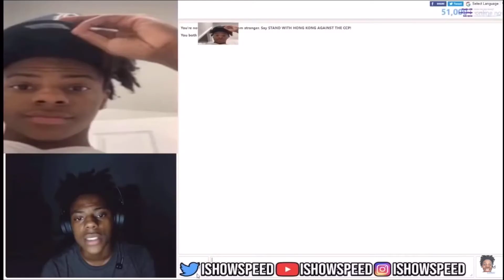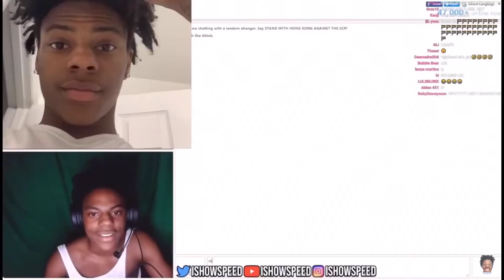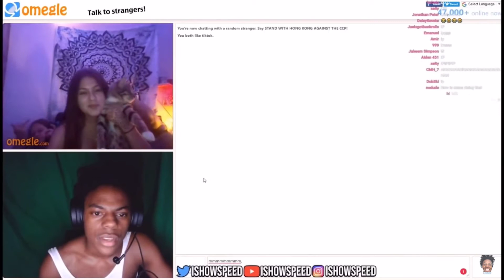Ishowspeed funny omeagle moments part 1